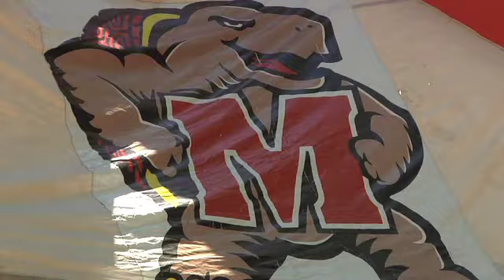LaxFeed: NCAA Championship Special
Dynasties and destiny. The final episode of Lacrosse Magazine's video podcast includes highlights of the NCAA Division I men's and women's lacrosse championships, where Maryland and Duke were last standing, respectively,